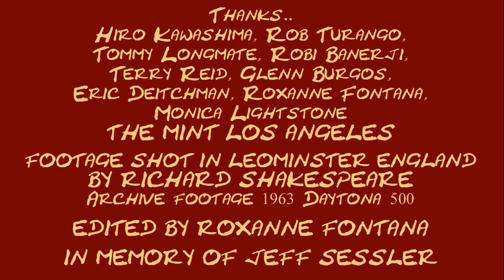Mat Treiber - It's OK Today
Video shot on soundstage in Leominster England by Richard Shakespeare; edited by Roxanne Fontana
Stock footage of 1963 Daytona 500
Song recorded at The Mint - Los Angeles, mixed at The Mint by Robi Banerji; mastered in New York by Glenn Burgos
Vocals, lead guitar:  Mat Treiber; Rhythm guitar:  Hiro Kawashima; Drums:  Rob Turango; Bass:  Tommy Longmate
Introduction by Terry Reid